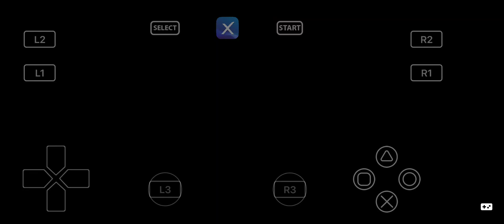CARS 2 PS3 | RPCSX-UI NEW V2.0 UPDATE ANDROID | XIAOMI 13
My Smartphone

Xiaomi 13
Spec:
Snapdragon 8 gen 2
Adreno 740
ОЗУ 12gb
HDD 256gb